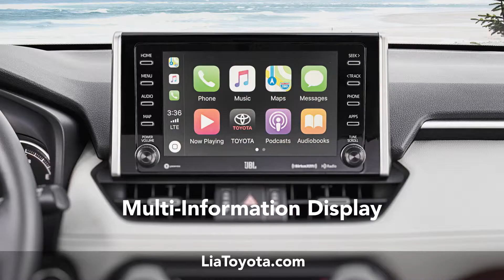Lia Toyota of Colonie - 2019 RAV4 Interior